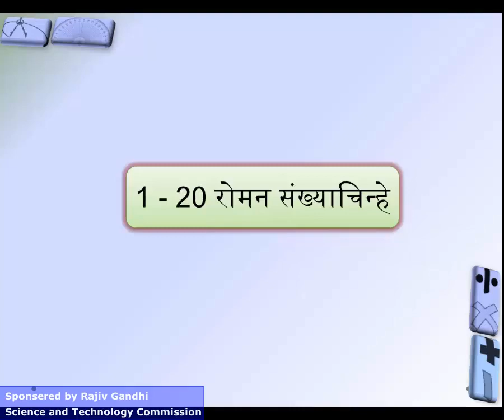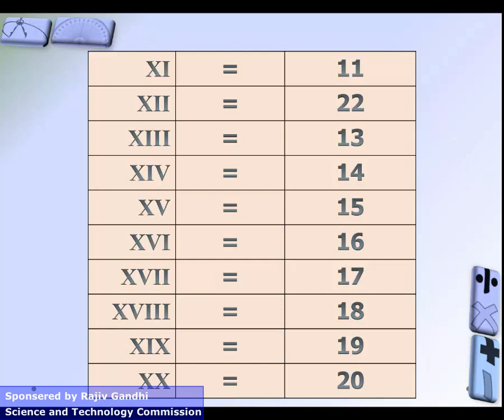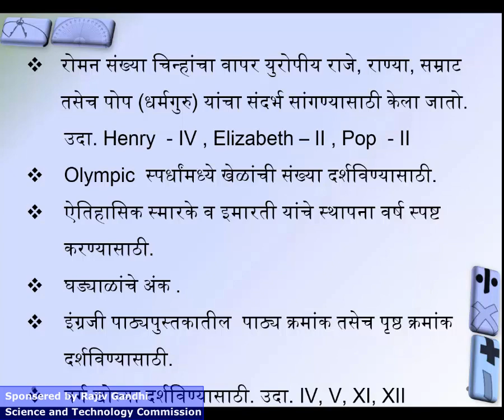ch1 4 roman sankhya 1 20 new